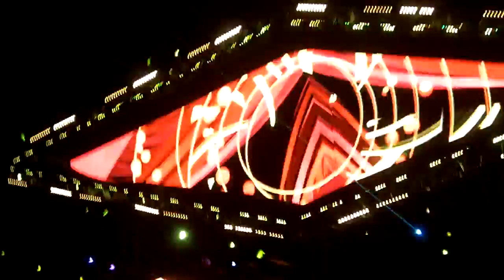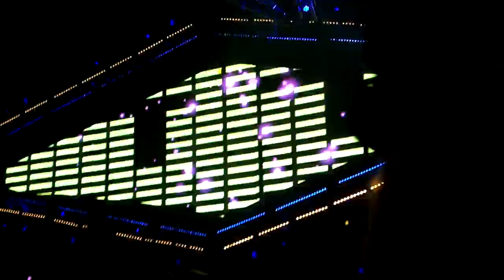Laidback Luke LIVE VIDEO - Full Set @ EDC Las Vegas 2013 / Circuit Grounds Stage, 06-23-2013, HD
NOTE: ALL MATERIAL IN THIS VIDEO ARE INTELLECTUAL PROPERTIES OF ITS RESPECTED OWNERS, CORPORATIONS AND ENTITIES. THIS VIDEO IS 100% NON-PROFITABLE AND IS SOLELY FOR PROMOTIONAL AND ENTERTAINMENT PURPOSES ONLY. I DO NOT CLAIM OWNERSHIP WHATSOEVER. IF THE PRODUCER/RECORD LABEL OR IF ANYONE HAS A PROBLEM WITH THIS VIDEO, PLEASE LET ME KNOW FIRST AND I WILL DELETE THE VIDEO IMMEDIATELY. ALL VIDEO FOOTAGE WAS SHOT BY ME AND IS ALL MINE. IF YOU LIKE THE SONG(S) IN THIS VIDEO, THEN PLEASE SUPPORT THE ARTIST(S) BY BUYING THEIR MATERIAL. THANK YOU

Laidback Luke spinning live at the Circuit Grounds stage at Electric Daisy Carnival Las Vegas 2013 at the Las Vegas Motor Speedway in North Las Vegas, Nevada. This is his full, complete set.

Kinetic Field: Dannic, Dyro, Cedric Gervais, Nicky Romero, ATB, Porter Robinson, Armin van Buuren, Afrojack, Knife Party, Dada Life, Borgore

Cosmic Meadow: Alex Metric, Jacques Le Cont, Alvin Risk, Fake Blood, Crookers, Boys Noize, The Bloody Beetroots Live, Booka Shade, Proxy

Circuit Grounds: Adrian Lux, Bassjackers, R3hab, Dirty South, Thomas Gold, Gareth Emery, Madeon, Tommy Trash, Arty, Manufactured Superstars

Neon Garden: Ean Golden, Hobo, Victor Calderone, Loco Dice, Richie Hawtin, Paco Osuna, Matador Live

Bass Pod: Etc!Etc!, Dub Phizix, Just Blaze, Koan Sound, UZ, Bro Safari, Sub Focus, Flosstradamus, Datsik, DJ Fresh, Figure, Luminox

Basscon: DJ Delirium, Stana, Bryan Kerney, Alex Kidd, Darksiderz, Tuneboy, The Pitcher, A-lusion, Blutonium Boy, Crisis Era

Discovery Stage: T-Wrecks, Modus, Flasko Daniels, The Beat Kidz, Indo, Psognar, Party Ghost, Singularity, Monkey Freakz, David Hiller

Wide Awake Art Car: Sweet & Low, January Black, Bisharat, Animale, Beat Bros, Inphinity, Ruff Hauser, Black 22's, Brain Child

Kinetic Field: Audien, Tritonal, Sunnery James & Ryan Marciano, Sander van Doorn, Eric Prydz, Avicii, Tiesto, Hardwell, Zeds Dead, Headhunterz

Cosmic Meadow: Tommy Sunshine, Oliver, Destructo, Tiga, Empire of the Sun, Major Lazer, Dog Blood, A-Trak, Claude Vonstroke

Circuit Grounds: David Steven, Super8 & Tab, Rebecca and Fiona, Mat Zo, Morgan Page, Cosmic Gate, Bingo Players, Wolfgang Gartner, Benny Benassi, Fatboy Slim, Markus Schulz

Neon Garden: Jon Rundell, Green Velvet, Dubfire, John Digweed, Adam Beyer, Carl Cox, Yousef

Bass Pod: Metrik, Terra Vita, Mt Eden Live, Foreign Beggars, Carnage, Camo & Krooked, Funtcase vs Cookie Monsta, Borgore, 12th Planet, Baauer, Dillon Francis, Dirtyphonics, Nadastrom

Basscon: Mitchell Claxton, Lisa Lashes, A*S*Y*S, Yoji, Lady Faith, Technoboy, Zany, Darren Styles, Caffeine

Discovery Stage: Zya, Eelrack B2B Sweet & Low, Anddrop!, Next Order, Sirensceol, Toer, Rhythmics, City 17, Castor Troy, Funk Effect

Wide Awake Art Car: Oh Doyle, Sah, Tropicool, Shae B., Bonse & Troy Kurtz, Bixel Boys, Astronomar, Wax Motif, Craig Williams, Burn Unit

Kinetic Field: Alex Sibley & Eelrack, Mark Knight, Umek, Richie Hawtin, Carl Cox, Above & Beyond, Calvin Harris, Steve Angello, Night Owl Experience, Dash Berlin

Cosmic Meadow: Mumbai Science, DJ Craze, Araabmuzik, Jack Beats, Kill The Noize, Knife Party, Rusko, Justin Martin, Altern8

Circuit Grounds: Julian Jordan, Clockwork, La Roux, AN21 and Max Vangeli, Nervo, Fedde Le Grand, Krewella, Laidback Luke, Ferry Corsten, Cazette

Neon Garden: Francesca Lombardo, Subb-An, Infinity Ink, Pete Tong, Damian Lazarus, Art Department, Sasha, Jamie Jones

Bass Pod: Rene Lavice, DJ Hype, Culture Shock, Wilkinson, Loadstar, Crizzly, Noisia, Andy C with Armani Reign, Doctor P, Ed Rush & Optical, Delta Heavy

Basscon: Audio Punk, Indecent Noise, Simon Patterson, Scot Project, Organ Donors, D-Block & S-te-fan, Isaac, Headhunterz, TNT, DJ Venom

Discovery Stage: Cappa Regime, DJ Denise, Falcon, Von Don, Posso, Mako, Soulspeak & Wordy, Saymyname!, Free Drinkz

Wide Awake Art Car: Orville Kline, Nick G, Anthony Cardinale, Brett Rubin, Joaquin Bamaca, Eelrack, Alex Sibley, Jaceo, Fabian Campos